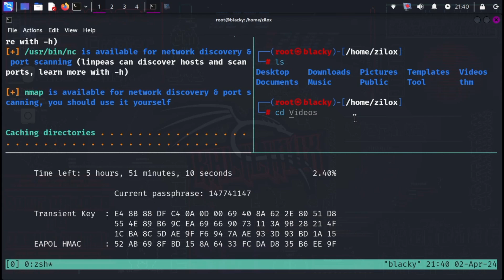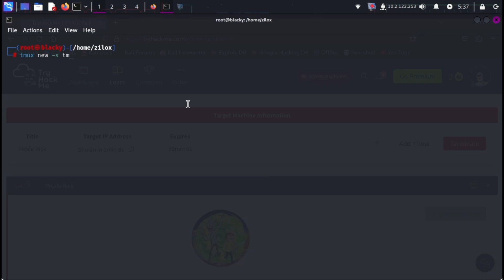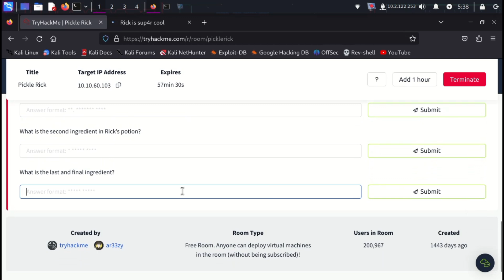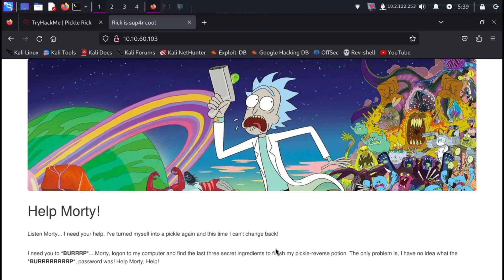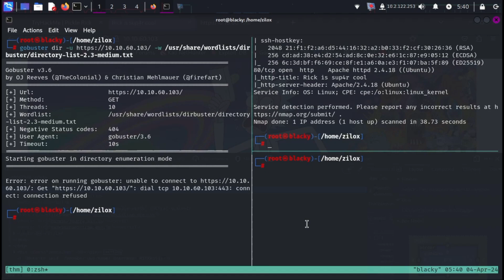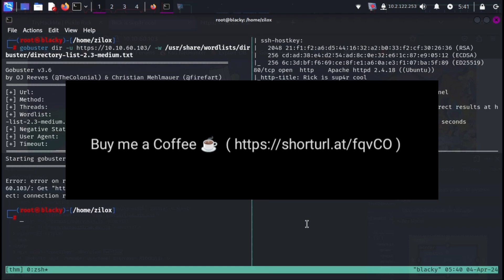Why is Linux safer than Windows?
// Description

Hi Hackers! hopefully you will be fine. In This video, I have told you why Linux is more secure and safe than that of windows. Linux is an open source operating system which is safer than that of windows. Please watch the complete video to get the answer to this question.